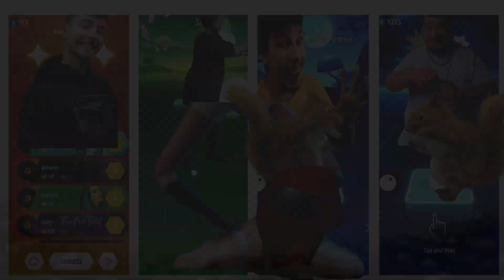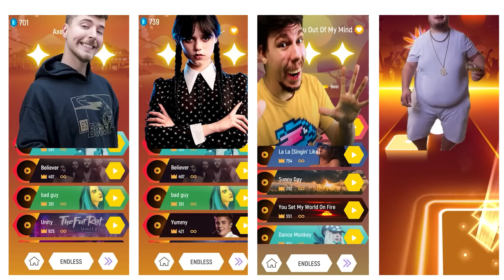MrBeast vs Wednesday Dance vs Fake MrBeast vs Skibidi Dom Dom Yes Yes fighting in Tiles Hop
The epic battle of MrBeast, Wednesday Addams, Fake MrBeast, and Skibidi Dom Dom Yes Yes as they fight in Tiles Hop with great music. Who will come out victorious? Find out in this exciting video!